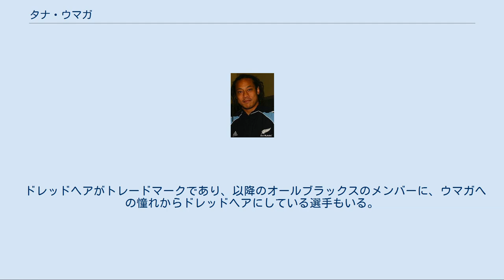タナ・ウマガ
ニュージーランド・メリット勲章
タナ・ウマガ タナ・ウマガ（Jonathan Ionatana Falefasa "Tana" Umaga,[ˈtɑːnə ˈuːmʌŋə]; Samoan:発音: [ˈtana ˈuːmaŋa], ONZM, 1973年5月27日 - ）は、ニュージーランド出身のラグビーユニオン選手。
ラグビー指導者。
ポジションはセンター(CTB)、ウィング(WTB)。
187cm、101kg（オールブラックスメンバーであった2005年の公式記録）。
 サモアからの移民の両親を持ち、ウェリントン郊外ロワーハットに生まれる。
幼少期よりラグビーリーグに親しみウェリントン地区U-16、U-17、ジュニア・キーウィに選出される。
オーストラリアのラグビーリーグチーム・ニューキャッスルナイトに入団するもホームシックで帰国。
兄の勧めでラグビーユニオンに転身する。
 1994年から2007年までNPCウェリントン、1996年から2007年までスーパー14ハリケーンズに所属、1997年にラグビーニュージーランド代表（オールブラックス）に選出され、対フィジー戦でオールブラックスデビュー。
病気欠場したジョナ・ロムーに代わりウイングで起用される。
ロムー復帰後は1999年まで出場機会を失う。
ジョン・ハート指導の下では、フルバックのクリスチャン・カレンをセンターへ起用したため出場機会が激減する。
ウェイン・スミスの下でセンターへ復帰した。
2000年よりセンターに固定される。
オールブラックス74キャップ（テストマッチ）、36トライ（テストマッチ）、180得点（テストマッチ）。
グラハム・ヘンリーの下では、太平洋諸島出身の選手として初となるオールブラックスキャプテンに任命される。
ウマガは21テストマッチでキャプテンを務め、2005年、国際試合全てに勝利するグランドスラムを達成した功績などから、ショーン・フィッツパトリック以降最もカリスマ性に優れたキャプテンと称される。
一部ではオールブラックス史上最高のキャプテンとの声もある。
 オールブラックスが試合前に行うマオリ族の伝統儀式ハカのリードは、マオリ族の血を引く選手が担当する慣例があったにも関わらず、ウマガの偉大さに対する敬意から特例としてマオリ族の血を引かないウマガがリードを担当した。
 一方で、相手攻撃陣を一撃で仕留める強烈なタックルは“突き刺しタックル”と呼ばれ、ウマガの危険なタックルは各方面で論議を呼んだ。
 2006年1月に代表引退を表明した。
2006年のエリザベス女王誕生日祝賀会にて、ラグビー界への貢献によりニュージーランド・メリット勲章を授与されている。
 ハリケーンズでは122キャップ、ウェリントンでは100キャップ。
ハリケーンズでもキャプテンを務め、2006年にフランスのトゥーロンへ加入する（ハリケーンズ、ウェリントンでの競技生活と兼任）。
トゥーロンでは7試合に出場。
2007年5月に現役生活から引退し、2007年シーズンよりトゥーロンヘッドコーチに就任。
2008年シーズン後半にはトゥーロンで選手として復帰した。
その後はヘッドコーチ職に留まらず、現在はトゥーロンアシスタントコーチ（バックス担当）を務める。
2010年3月にNPCカウンティース・マヌカウへ選手兼アシスタントコーチとして入団し3シーズンぶりにNPCに復帰。
 2010年10月28日、ウマガがスーパー14のチーフスと契約し、同リーグで先発出場するなど活躍している。
 若年層の就学を支援するタナ・ウマガ基金を設立しミネラルウォーターの販売を開始。
1本の売上げにつき15セントが基金へ寄付される活動を行っている。
 パワーとスピードに優れ、激しいコンタクト・ヒットやスピードに乗ったペネトレイトが持ち味。
一方で、タックルを受けながら絶妙なパスを通す器用さも兼ね備えている。
激しいパフォーマンスとは対照的に、グラウンド内外で非常に紳士的であり、プレイの激しさの余りラフプレイや乱闘に発展するということもない。
また、脳震盪を起こした相手チームの選手を、プレイが続いているにも関わらず介抱するなどその紳士ぶりが賞賛されている。